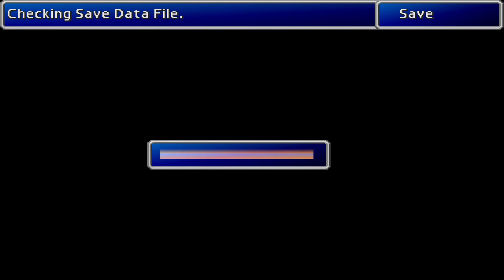Let's Play Final Fantasy Seven: New Threat - Part Twenty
More Final Fantasy 7.